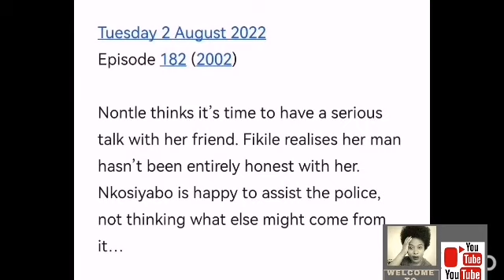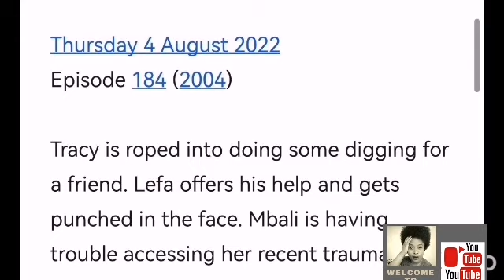Generations the Legacy 03 August 2022:I don't wish to be Ayanda😭😭